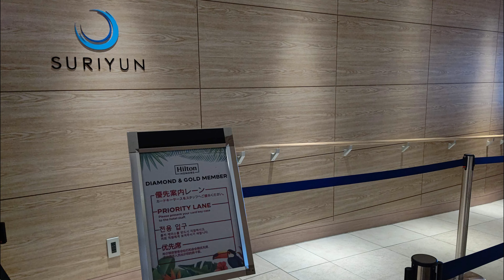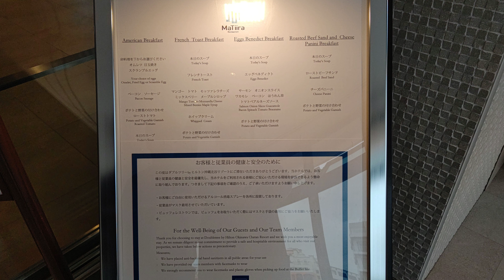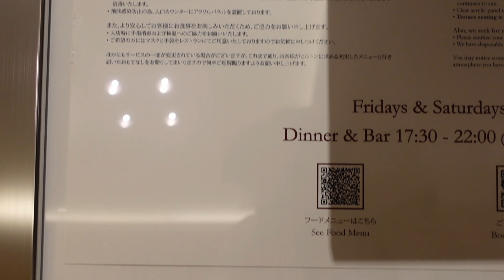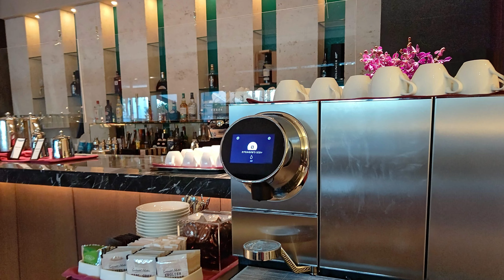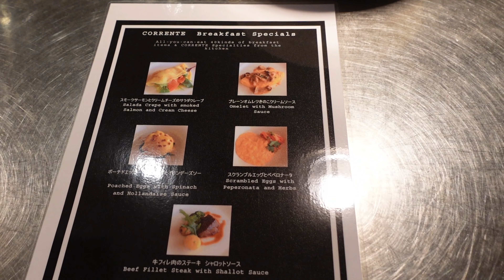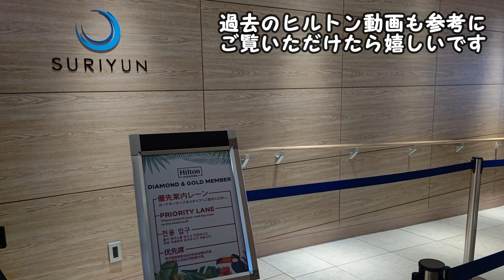年に数回しか開かないイタリアレストランコレンテ『ヒルトン沖縄北谷リゾート』スリユン『ダブルツリーbyヒルトン沖縄北谷リゾート』マティーラ朝食会場３か所体験した食いしん坊夫婦vlog番外編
沖縄本島中部にある北谷町にあるヒルトンのホテル
『ヒルトン沖縄北谷リゾート』
『ダブルツリーbyヒルトン沖縄北谷リゾート』
に何度か宿泊して朝食会場３か所体験できました。
３か所の朝食会場についてだけまとめた番外編です。

今回の沖縄旅行で
ヒルトン沖縄北谷リゾートを利用すると
「スリユン」の朝食と思っていましたが、
初めて「イタリアンレストラン　コレンテ」での
朝食案内がありました。
品数は少ないながら質の良い食材を用意し、
朝からステーキが食べられるレストランと
フロントで案内があり、朝食に行ってみると
スタッフさんより、年に数回しか使わない会場なので
本当に運が良いと教えていただきました。
　「コレンテ」の朝食の様子。サプライズがあった動画は
次回動画アップ予定です。

おいしそう！
みたよ！

■動画目次■
0:00オープニング
0:04ヒルトン沖縄北谷リゾート
0:05SURIYUN
0:45ダブルツリーbyヒルトン沖縄北谷リゾート
0:50マティーラ
2:04ヒルトン沖縄北谷リゾート　コレンテ
6:45動画紹介

■今回の場所■
沖縄県中頭郡北谷町美浜40-1

■今回の１１月沖縄旅■

■音楽■
 マニーラ さん
のるさん
Tinymemoryさん
かわさきやすひろさん
田中芳典さん
楽しい金曜日　のる さん

　　　　　　　　　　　　ともちん